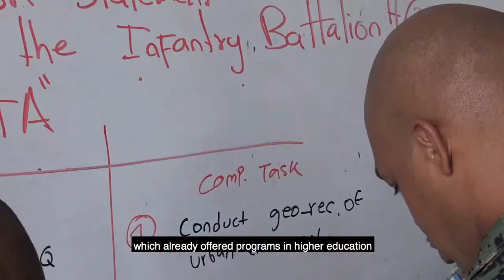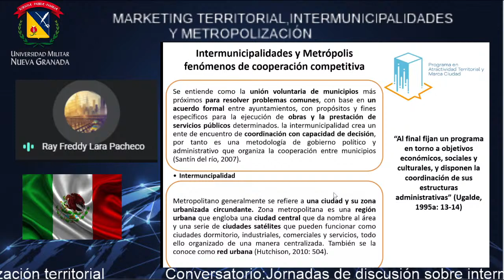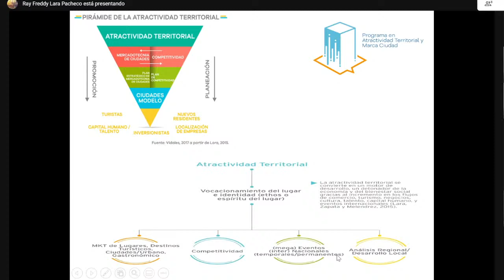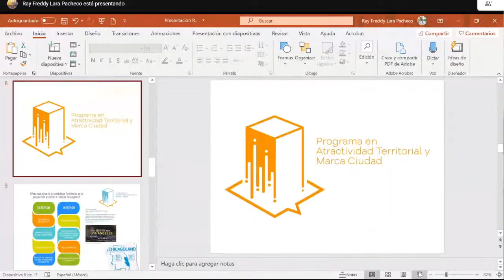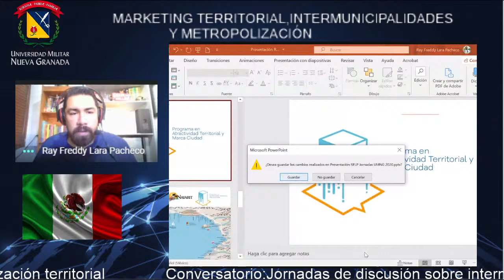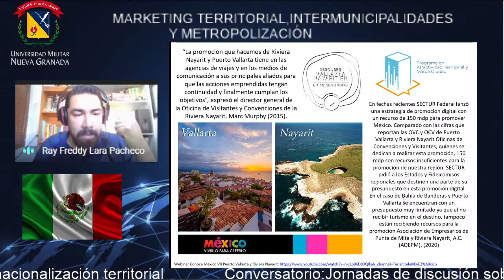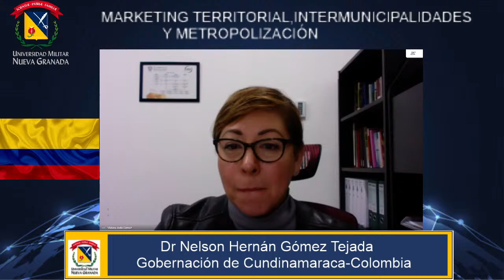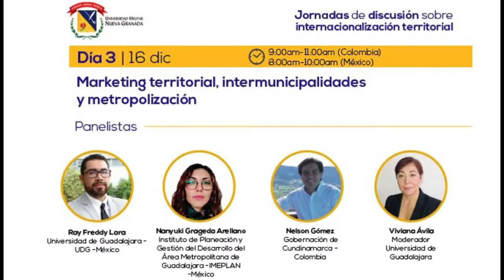Jornadas de discusión sobre internacionalización territorial Dia 3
Organiza Facultad de Relaciones Internacionales, Estrategia y Seguridad, Sede Campus Nueva Granada